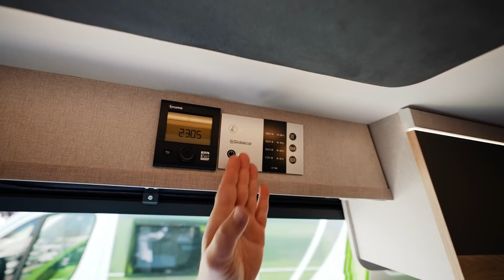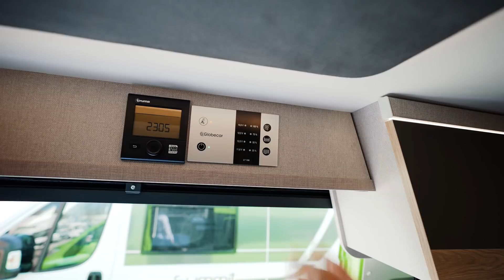Mega Cooler Kastenwagen - 2022 Globecar Globescout Elegance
EXLUSIV für Elegance: Reichhaltige Mehrausstattung im Kastenwagen! Wir sind zu Gast beim Freistaat in Sulzemoos zwischen München und Augsburg und stellen euch heute den giftgrünen Globecar Globescout Elegance vor.

00:00 Intro
00:26 Rundgang außen
03:57 Heckgarage
06:57 Innenraum
07:57 Fahrerhaus
10:27 Sitzgruppe
13:46 Borad Bedienteil
14:15 Küche
16:25 Bad
18:26 Schlafbereich
20:21 Fazit/Preis/Ausstattung